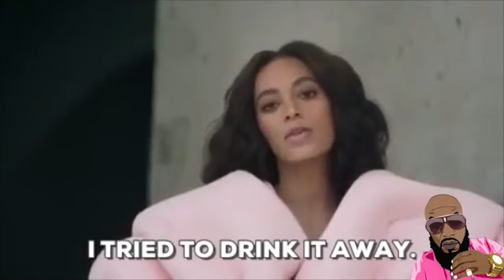AND THIS WHY I DONT MESS WITH SOLANGE .....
I'm glad when I had a Google plus I express what happen her friend got killed she sacrificed her friend for that Grammy and I'm glad people believed me I was never into solange like that , I knew something was dark about her I didnt want to tell people but now its finally comming out I would mention Junnie Morrison that's another video for another time ... I believe she had something to do with him passing . So to the small group of people that understood me you are appreciated what's done in dark always come to the light ... when I was younger I like Solange but after her friend got killed her aura changed Solange took the oath independent my ass